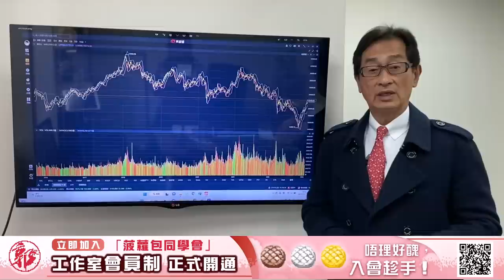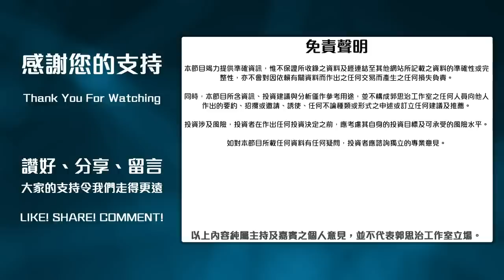【郭Sir 收市分析】2023-01-26 本月期指將在高台轉倉及結算